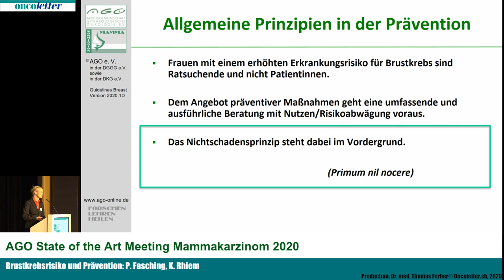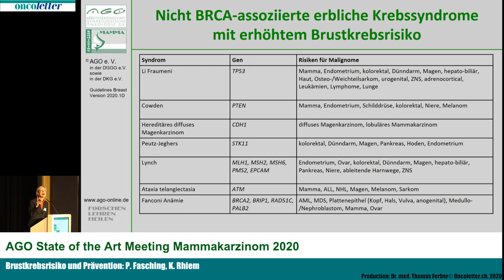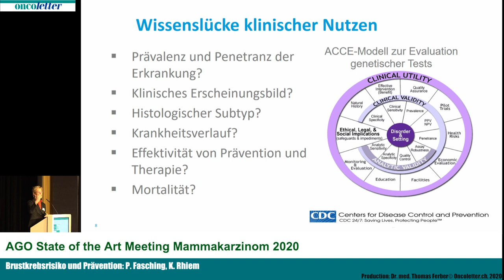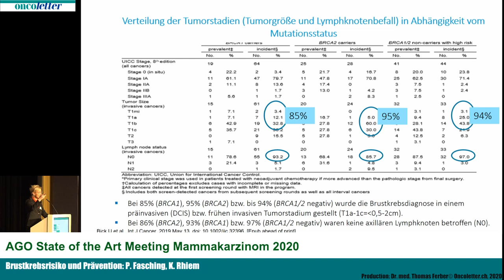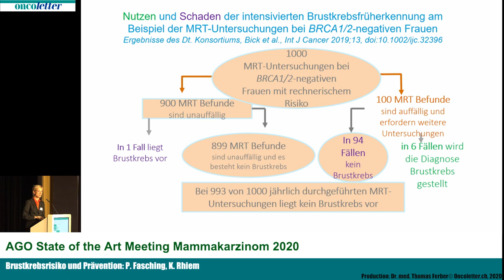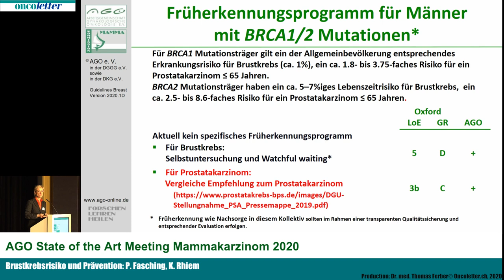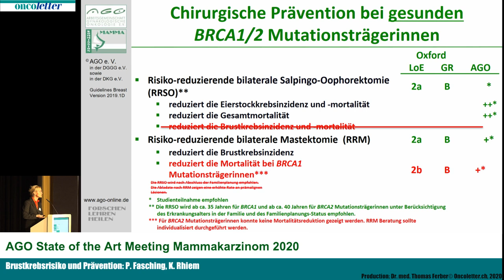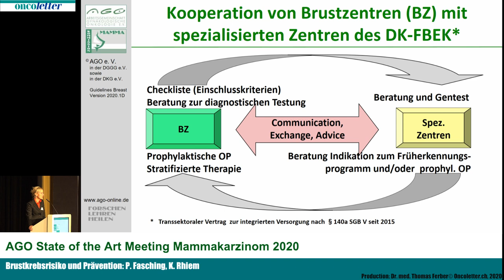AGO Mamma: Brustkrebsrisiko und Prävention: P. Fasching, K. Rhiem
Brustkrebsrisiko und Prävention P. Fasching, K. Rhiem.
Aufgenommen anlässlich der Tagung AGO Mammakarzinom - State of the Art Meeting 2020: Aktuelle Empfehlungen der Kommission Mamma der AGO 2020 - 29. Februar 2020 in Frankfurt.